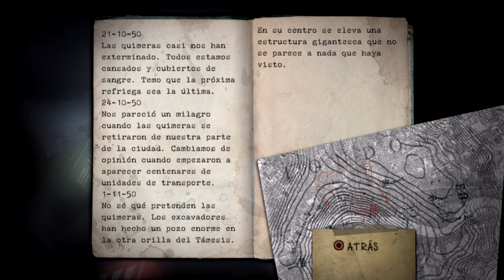Destruyendo Goliat. Resistance: Fall of Man (Español). Parte 14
Hola amigos y bienvenidos otra vez al canal. El día de hoy vamos a jugar Resistance de Fall of Man un juego para el PS3. Espero que les juste y no se les olvide de darle un like y subscribirse. Hasta la próxima, byeee.